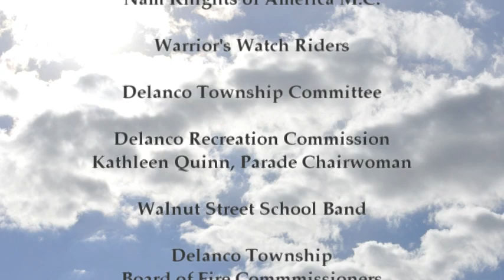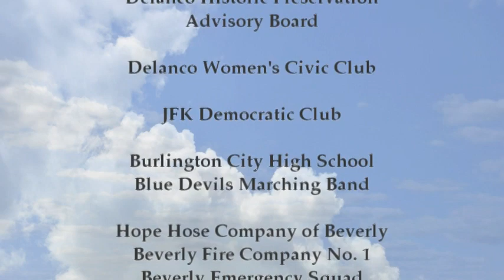2014 Delanco Memorial Day Parade - Slide Show to music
2014 Delanco Memorial Day Parade - Slide Show to music
Presented by The Delanco Recreation Commission

Photos and Video courtesy of Barbara Towell & Son Dan and Amy Malecki